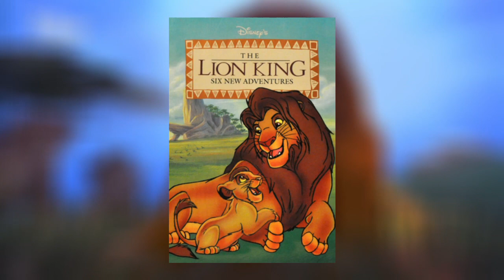Alles über Sarafina |DerFlozi König der Löwen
Heute beschäftigen wir uns mit Nalas Mutter Sarafina. Über sie gibt es leider nur wenige Informationen. Außerdem kommt sie hauptsächlich nur im 1. Teil vor. Hättet ihr gerne mehr von ihr gesehen?

🔸Gäste: Was für eine dämliche Frage...
⚜️ Im Video vorgekommene Elemente:
Quellen:

Sarafina putzt sich; (von Jua, die kann krass zeichnen!)

Bilder von @AleutheHusky   bearbeitet! Danke :D